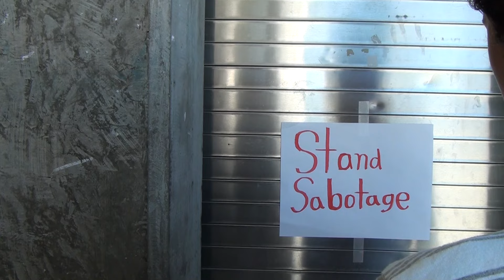Stand Sabotage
Advanced Video Productions - Silent Film 2016